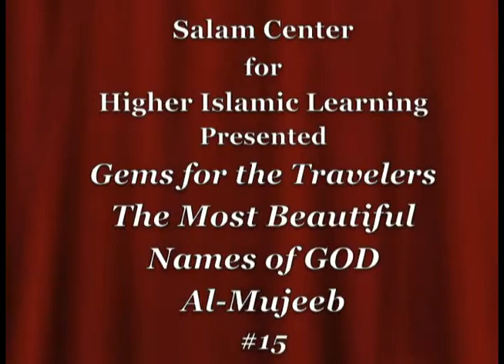The Most Beautiful Names Of God Al Mujeeb #15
Imam MA Azeez at SALAM Center Introducing the most beautiful names of God Al Mujeeb.